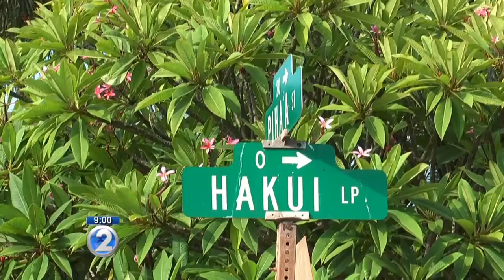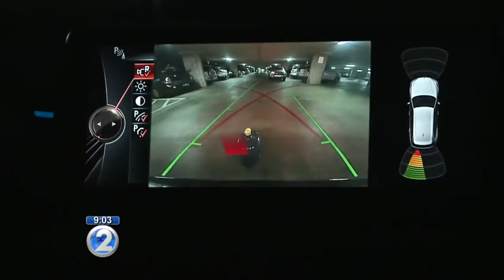Important pedestrian safety tips every family should know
There are certain safety rules all families need to learn to be safe while in the street or anywhere where there’s cars.